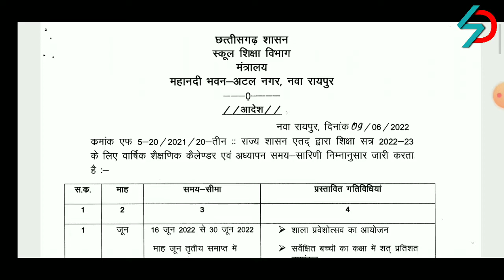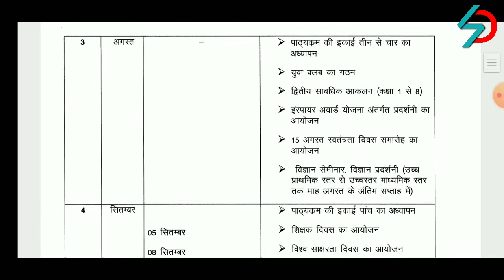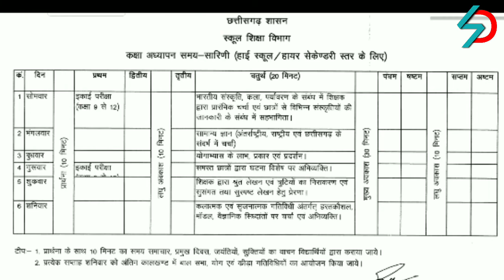वार्षिक कैलेंडर एवं अध्यापन समय सारणी।सत्र 2022-23।Annual Calendar For Academic Year 2022-23।